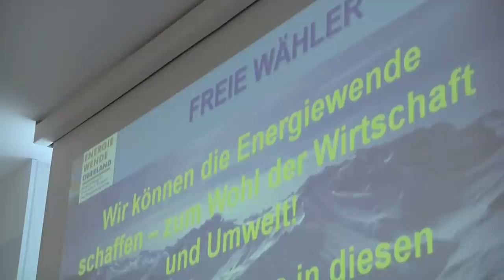Frühjahrsklausur 2012 der FREIE WÄHLER Klausurtagung in Ingolstadt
Frühjahrsklausur der FREIEN WÄHLER in Oberbayern: Bei der Klausurtagung von Hubert Aiwanger und seinen Landtagskollegen ging es diesmal nicht nur um die aktuelle politische Lage, sondern vor allem um die Themen Euro-Krise, Rettungsschirme und besonders prominent um das Thema Energiewende. Bei der hakt es nämlich ganz gewaltig. Die FREIEN WÄHLER sehen, dass die Staatsregierung dieses wichtige Zukunftsthema einfach verschläft und das, obwohl der Atomausstieg längst beschlossene Sache ist. Was die Freien Wähler tun wollen, sehen Sie im Video.